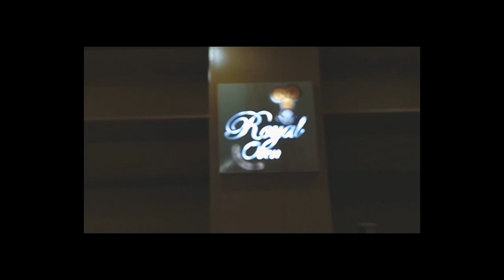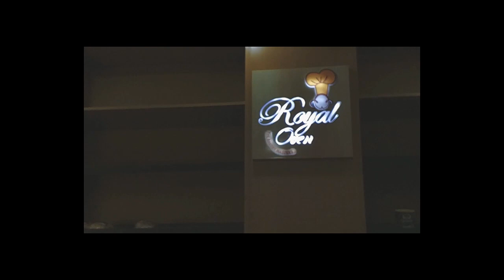Royal Oven Victoria And A Q&A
I spent moments of evening doing a Q&A with Nancy and after that heading to Royal Oven Bakery located at Victoria with my friend Shedrack for the weekend

Gear: MI6 and Samsung Galaxy Note 2